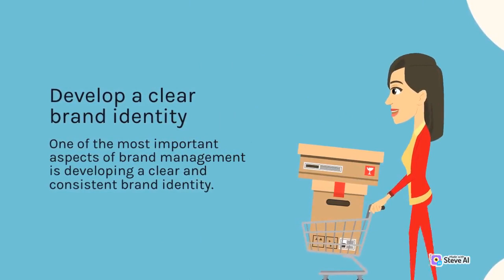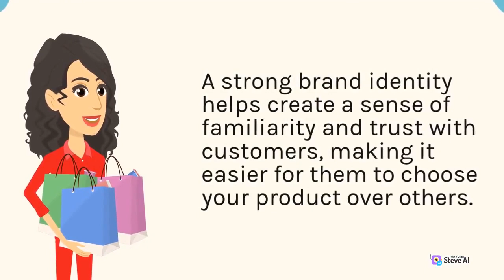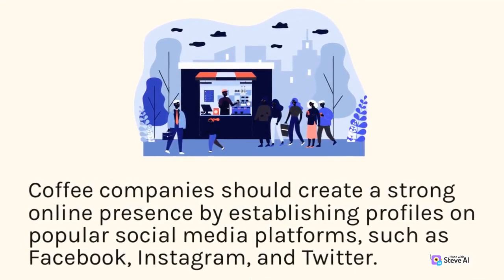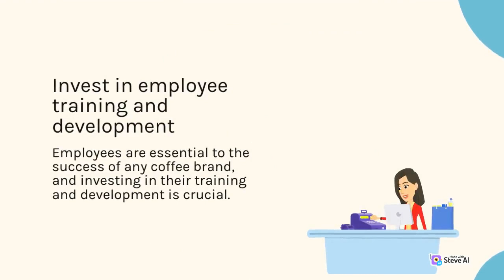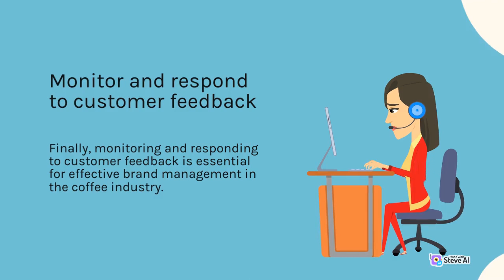Strategies and policies to strengthen brand management for coffee products | Part 1 | Fa Farm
Experience the joy of sustainable farming with 'Fa Farm's' newest YouTube video. Don't miss out on this golden opportunity to enhance your sustainable farming practices. With 'Fa Farm,' every step you take is a step towards a healthier planet.